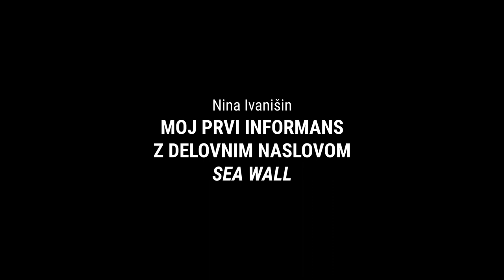Nina Ivanišin: Moj prvi informans z delovnim naslovom Sea Wall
Informans kot hibrid med informacijo in performansom ali predavanjem in performansom.
N A P O V E D U J E M O
Spletna premiera: 16. aprila ob 20.00
Spletna ponovitev: 17. aprila ob 20.00
prenos v živo na drama.kupikarto.si/vzivo
Vstopnice so že v prodaji na drama.kupikarto.si